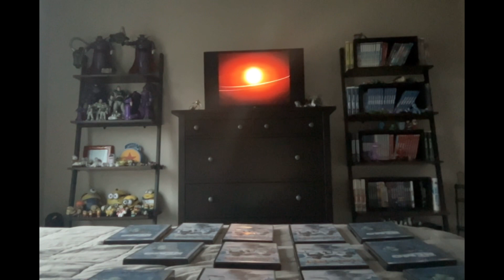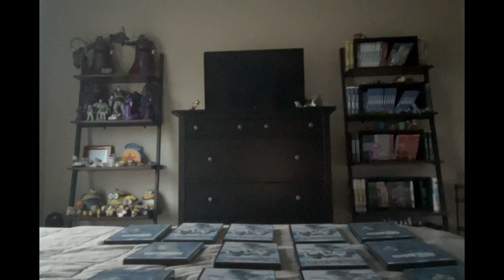Opening To Thomas and the Magic Railroad 2000 DVD